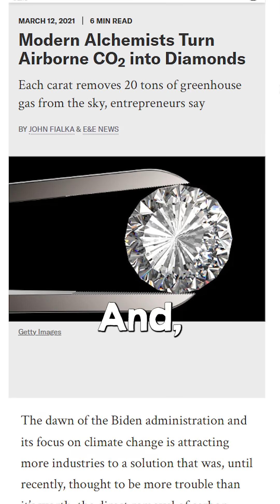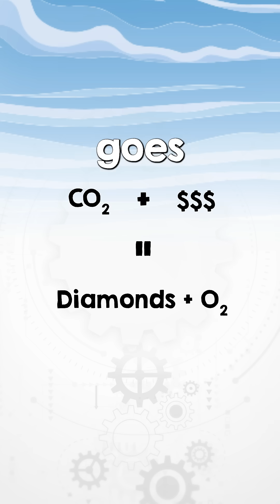The WORST Climate Techs (according to Paul Martin)